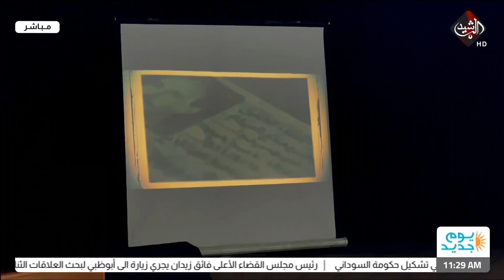ذي قار تحتفل بيوم المسرح العالمي تقرير - علي الهادي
Alrasheed TV apps :
IOS: